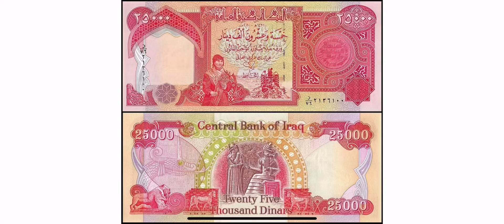Critical Dinar Update